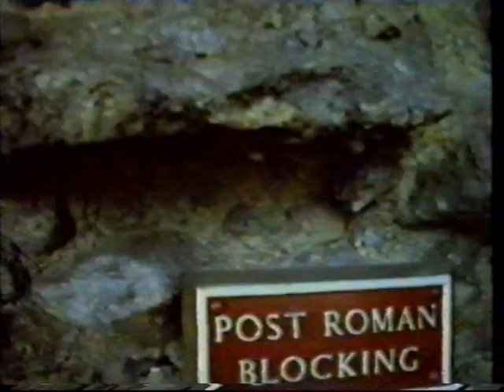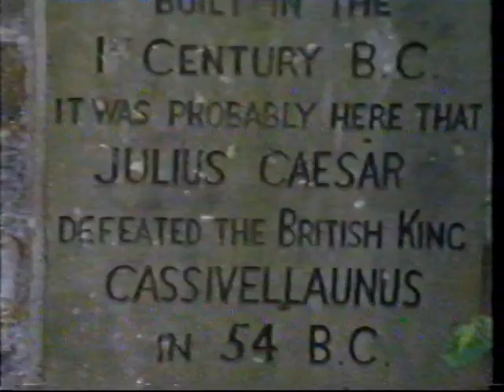Chronicle Mortimer Wheeler Documentary BBC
One of the 2 programmes made to celebrate the archaeologist's life but incomplete as you can see so I'm not sure which one. It'll be from a 1980s or early 90s repaet, from the age of the tape.